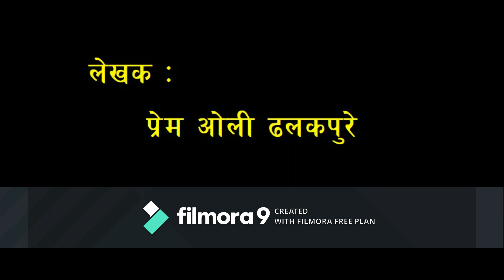ब्यङ्य कविता : सरकार सुतला होइस्या'छ //यज्ञराज कार्की //प्रेम ओली ढलकपुरे // Nepali poem